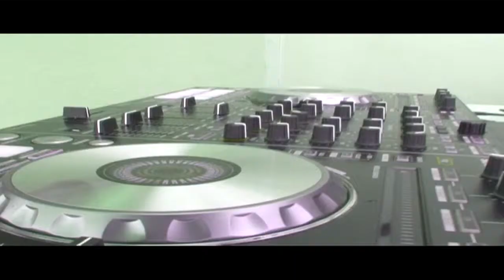Sergio Faife Radio Super FM 18